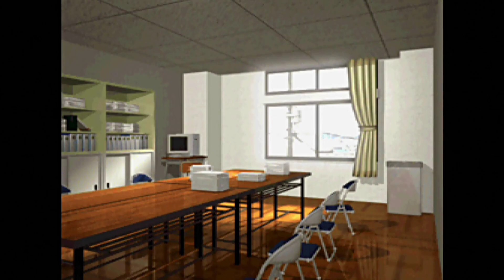【実況プレイ】Lの季節～A piece of memories～ #03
▽ 1999年発売のPSソフト『Lの季節 〜A piece of memories〜』の実況プレイ。

学校の七不思議ってこんなオサレなものなんですかね。